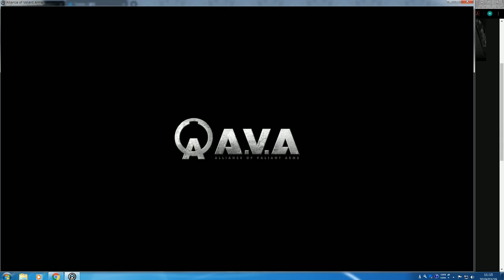クイックマッチ爆破 AIRPLANE